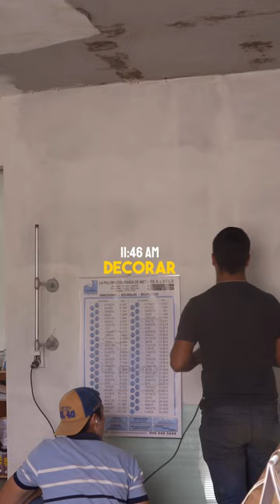¿Como ser productivo? | Productividad al 🌶️ - Vlog 8